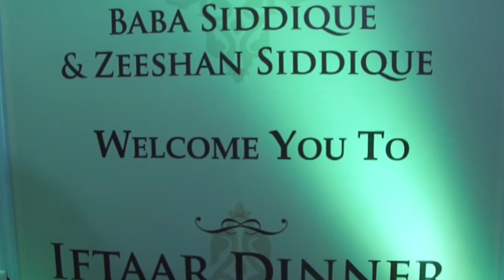Baba Siddique's Iftar Party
Watch Salman Khand and other B-Town celebs at Baba Siddique's Iftar Party.